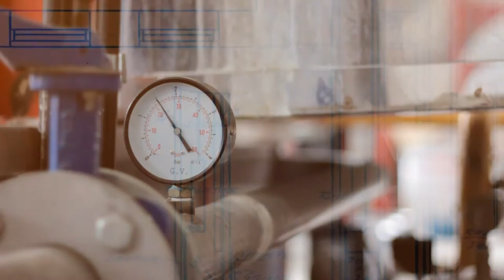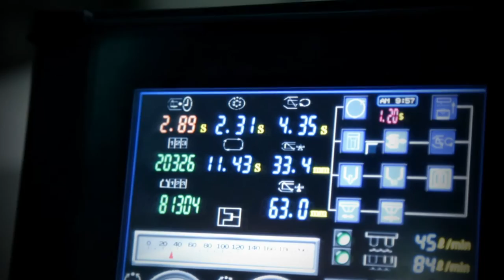Directo de Fábrica - Capítulo 19 - Bloque 1- ALTEC